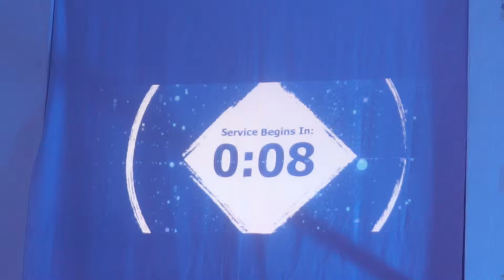The Feast KL - Breaking News Series: Mark 1/7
Breaking News - Your Story According to
Talk: Mark